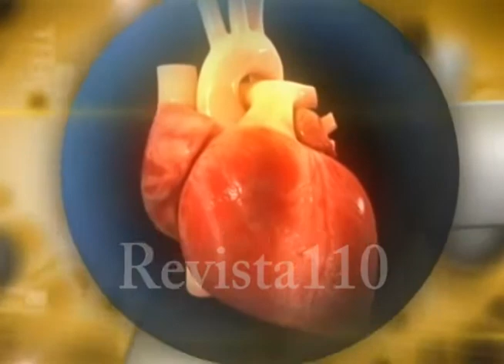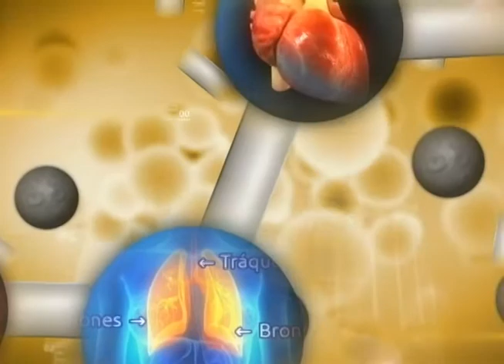Dirigente comunitario pide habilitar ampliación de hospital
El dirigente comunitario del sector Herrera, Leonel Sánchez, pidió al gobierno dar respaldo al hospital Marcelino Vélez para atender la demanda de la población, debido a que en el lugar es frecuente ver a personas que deben marcharse por falta de espacio para atenderles.
Pide que se habilite la ampliación que ya fue inaugurada para añadir 200 camas a las 180 ya existentes.
Además opina que el director del centro debe ser apoyado y ser reparados los equipos de colonoscopía, endoscopía y operaciones de cataratas, debido a que llevan tiempo dañados.